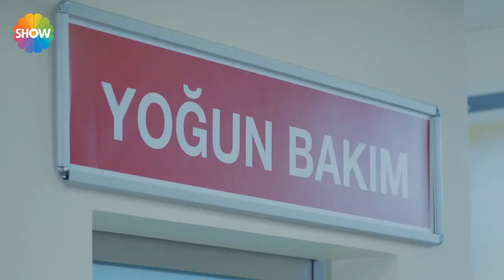"Mert'in kanında anasının antidepresanları!" | Asla Vazgeçmem 32.Bölüm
Yapımcılığını Gold Film’in üstlendiği dizinin yönetmenliğini ise Aysun Akyüz üstleniyor.

Asla Vazgeçmem’de başrolleri, Tolgahan Sayışman (Yiğit) ve Amine Gülşe (Nur) paylaşıyor. Dizinin zengin oyuncu kadrosunda; Şafak Pekdemir (İclal), Ayşegül Günay (Aytül), Tugay Mercan (Cahit), Yonca Cevher (Nazan), Ümit Yesin (Tayyar), Hülya Gülşen Irmak (Hafize), Tuğçe Kumral (Elmas), Yağızkan Dikmen (Emin), Poyraz Bayramoğlu (Mert) ve Hakan Dinçkol (Fırat) rol alıyor.

Asla Vazgeçmem her Perşembe Show TV’de!